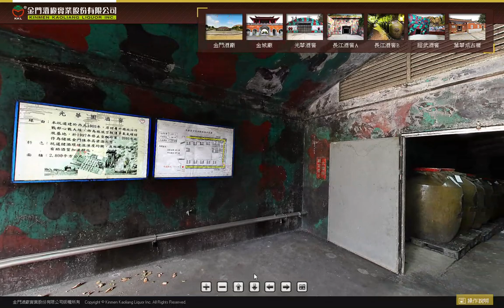金門景點【金門酒廠】光華園酒窖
光華園酒窖成立於民國58年，原本是金門心戰工作基地與空飄站之用，園內的ㄇ字地下坑道更是為了儲放氫氣瓶而建造，早期為了要向對岸民眾溫情喊話，便會使用「空飄氫氣球」，在裡面放置傳單與民生用品，向對岸民眾動之以情，進行心理戰。

民國88年因兩岸趨勢漸緩、空飄氣球會影響飛安且氫氣儲放隱慮等因素，便讓空飄氣球走入歷史。地下坑道則成為了金門酒廠所租用的酒窖，因坑道濕度與溫度均衡，再加上使用陶罈能加速酒類的醇化作用，此處是絕佳的儲酒處，廣大的場地還可以放置超過一千罈一千公升的高粱酒，比人還高的大酒罈相當特別、壯觀。

金門高粱酒使用金門特產的『旱地高粱』，加上水質甘甜的寶月神泉，利用傳統古法釀造出香、醇、甘、冽的高粱酒，風味獨特享譽國際。高粱酒代表著金門的歷史焠鍊，一直是金門最著名的產品，也是最佳的伴手禮。